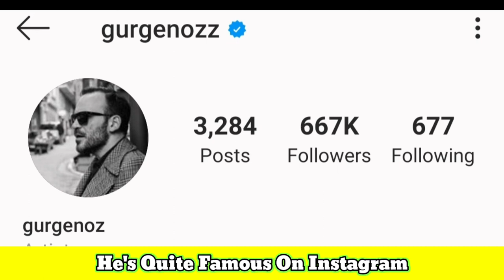Gürgen Öz Lifestyle 2020(Bay Yanlış) Biography,Age,Net Worth,Girlfriend,Wife,Weight,Height,Facts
Gürgen Öz (born 10 May 1978) is a Turkish actor.

Öz was born on 10 May 1978 in Zonguldak. After finishing his middle and high school education at the TED Zonguldak College, he moved to Istanbul to continue his studies. After studying art history at Istanbul University for a year, he enrolled in Mimar Sinan University State Conservatory to study theatre. As a student, he wrote a play titled Alman Satrancı.

After finishing his studies, he went on stage at various national and international theatre festivals. He subsequently worked for Bakırköy Municipality Theatre and State Theatres. At Bakırköy Municipality Theatre, he notably had a leading role in an adaptation of Yaşar Kemal's play Teneke.

He then started a career in TV and cinema. Between 2005 and 2007, he presented the late night show Televizyon Makinası, the first improvisational show broadcast on Turkish television. In 2008, he produced a short documentary titled Neden Böyle and his short stories were featured in various concept books. In 2013, he published his first booklet, titled Nevrotik.

Filmography
Film
Zaman Makinesi 1973
Plajda
Çinliler Geliyor
Hokkabaz
Romantik Komedi
Romantik Komedi 2
Hareket Sekiz

TV series
Kısmetim Otel
Aşka Sürgün
Aşk Oyunu
Avrupa Yakası
Melek
Sakarya Fırat
Aşkım Aşkım
Başrolde Aşk
N'olur Ayrılalım
Bay Yanlış

Turkish Translated